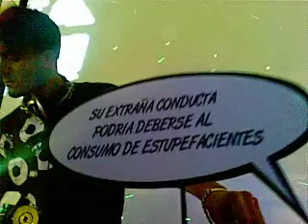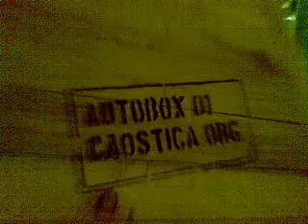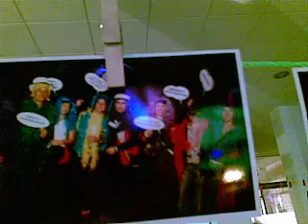Fiezta pre ZINEBI - CAOSTICA | 21 de Noviembre de 2009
Fiezta de cierre del pre ZINEBI 2009 organizada por caostica.org